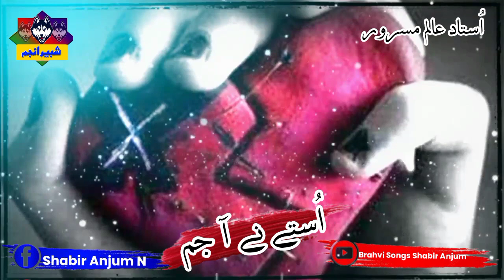ustha nahan jam kare singer Alim masroor